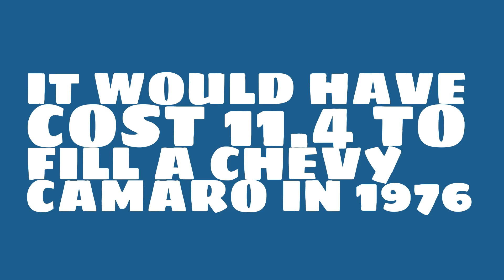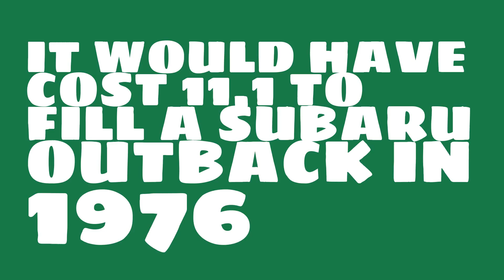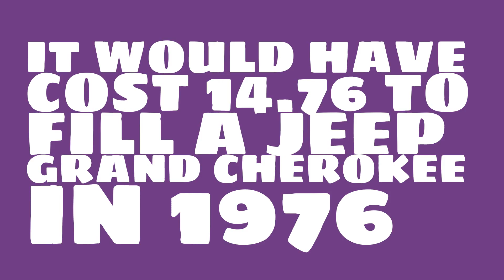How much would it have cost to fill a Kia Sorento in 1976?